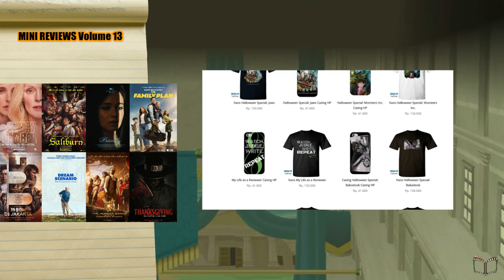Kompilasi Mini-Review Volume 13 (Edisi Desember 2023)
Daftar Review:
1. 13 Bom di Jakarta
2. Dream Scenario
3. May December
4. Priscilla
5. Saltburn
6. Thanksgiving
7. The Family Plan
8. The Hunger Games: The Ballad of Songbirds & Snakes

Info Game: Paper Mario The Thousand-Year Door / GameCube - 2004